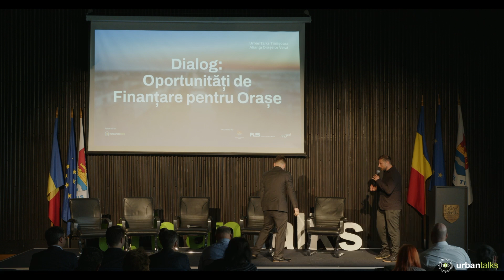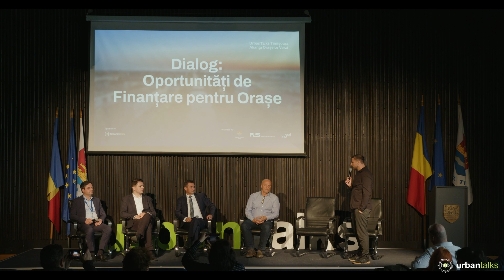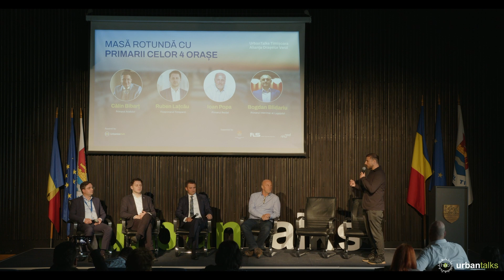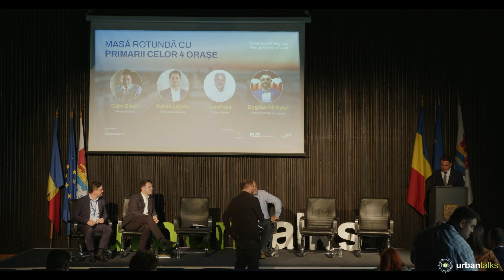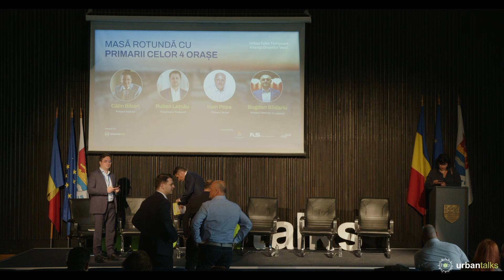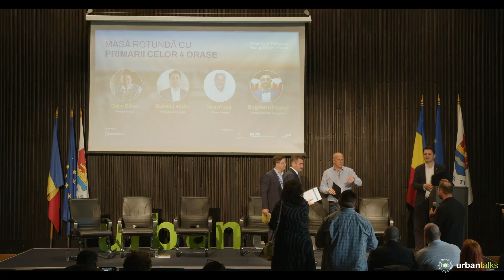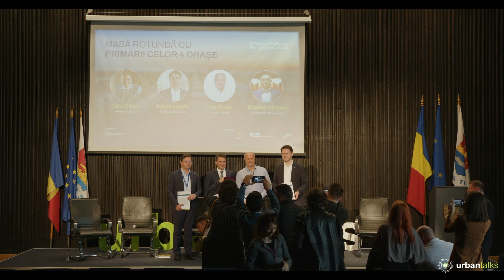Alianța Orașelor Verzi | Arad, Lugoj, Reșița și Timișoara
Primarii a patru municipii din Vestul României au urcat pe scena UrbanTalks pentru a semna pactul de creare a Alianței Orașelor Verzi. UrbanizeHub a facilitat procesul de constituire a primei alianțe de acest tip din România pe care se va baza strategia de dezvoltare locală pentru următorul deceniu.

Călin Bibarț (Primăria Arad), Ioan Popa (Primăria Reșița), Claudiu Buciu (Primăria Lugoj) și Ruben Lațcău (Primăria Timișoara) au urcat pe scenă alături de Marcel Ionescu-Heroiu (Expert în dezvoltare urbană) și Grațian Mihăilescu, fondatorul UrbanizeHub, pentru a dezbate în cadrul Mesei Rotunde a Primarilor despre provocările și oportunitățile la nivel local.

UrbanizeHub — laborator de dezvoltare urbană sustenabilă, concentrat pe inovare, participare comunitară și guvernanță urbană. Împreună cu cetățeni, profesioniști, administrație și comunități urbane, dezvoltăm soluții inteligente și durabile pentru orașele noastre.